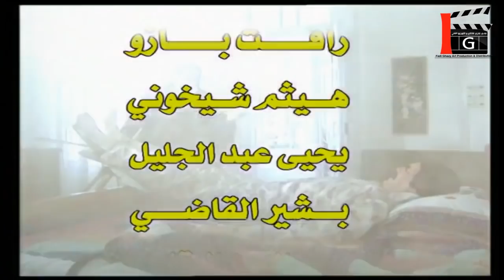مسلسل حكايا ـ شو السبب يا ترى ـ ياسر العظمة ـ مرح جبر ـ سيف الدين سبيعي ـ Maraya 2000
مسلسل حكايا
إخراج: مأمون البني. تأليف: ياسر العظمة، مازن طه.